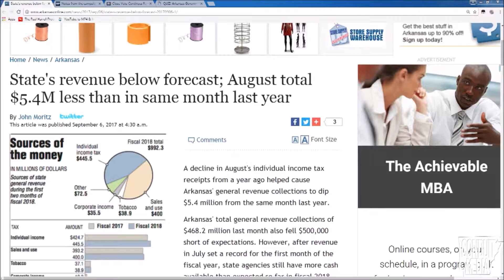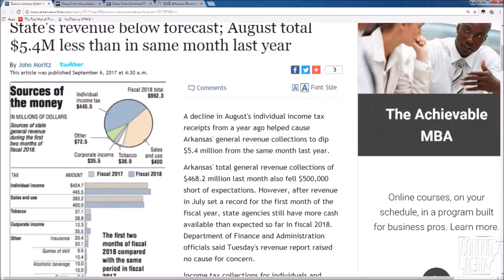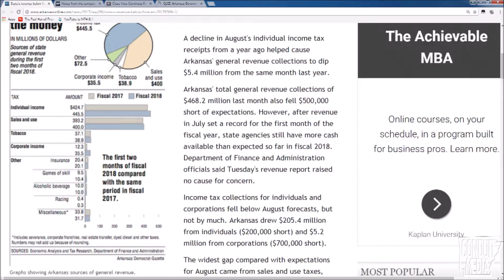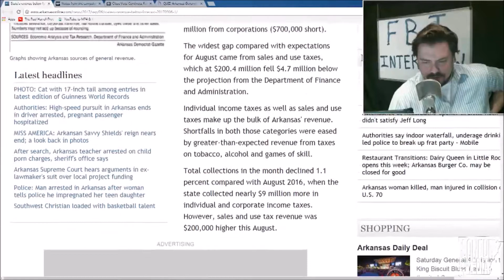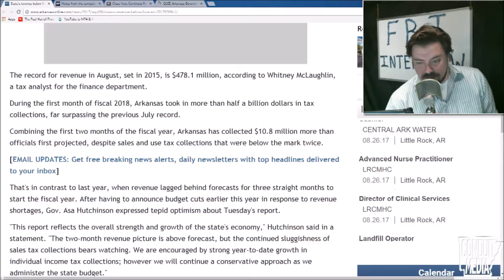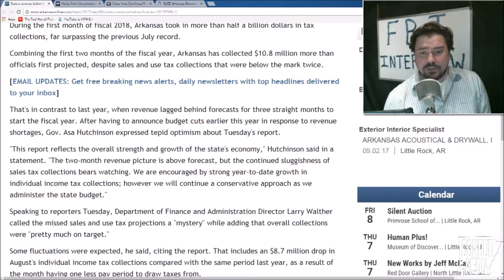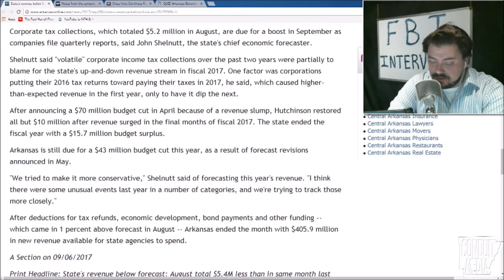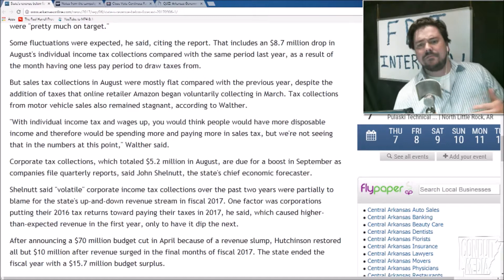Revenue Forecast shows Arkansas spending problem with record tax collection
Arkansas' Leading Conservative Voice Weekdays 4pm to 6pm.

Visit PaulHarrell.com Where We Are Building A Liberty Machine.